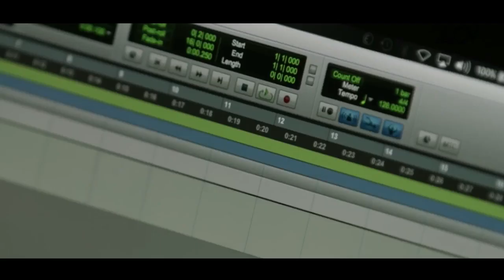Onam Vanne - Dr.Laljish Lovelys & Anju Jerry Mathew - RAAG RANG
Singer - Dr.Laljish & Anju Jerry Mathew
Keyboard - Mineesh
Guitar - Akhil Vijay
Drums - Amal Vijay
Tabla - Rajesh

Creative Head : Ajith M Gopinath
Production : Whitescreen Production House
Camera : Aneesh | Shyam | Vishnu | Vidhu | Babu | Abhilash
Editing : Binil Raj
Art : Anil
Makeup : Arun
Sound : Swapna Sounds
Light : Udaya